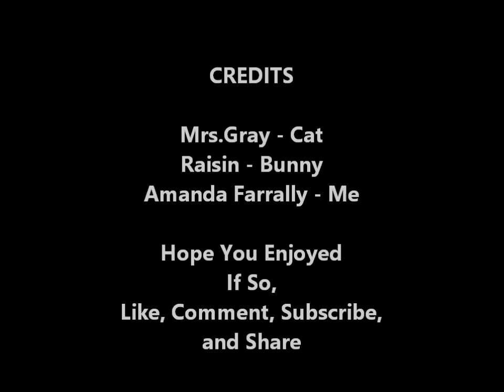Cat - VS - Camera March 6, 2016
My Cat Mrs.Gray wants to come over the gate into my room, but she's not so sure what is staring at her and blinking. Lol